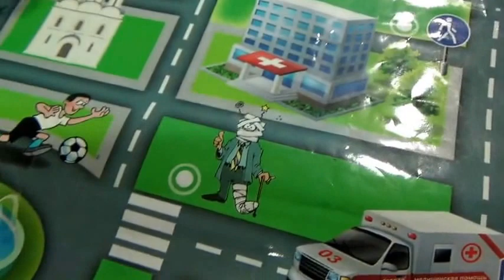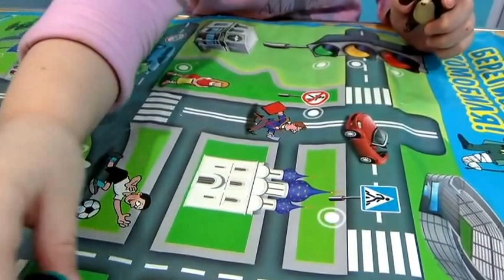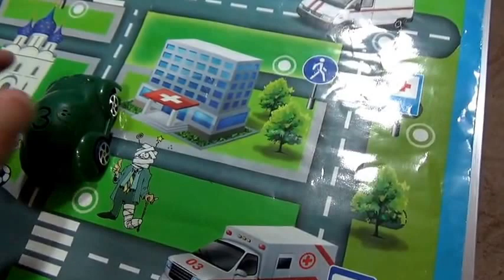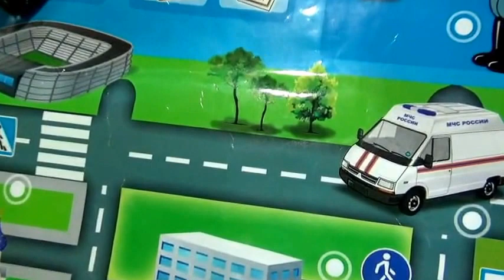S+S TOYS правила дорожного движения, мультик про машинки,Маша и Медведь/cartoon about cars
ВИДЕО ДЛЯ ДЕТЕЙ,развлекательное и РАЗВИВАЮЩЕЕ, обучающее игре.
s+s toys,правила дорожного движения, Берегись автомобиля, Маша и Медведь учатся переходить дорогу, узнают на какой сигнал светофора переходить дорогу.